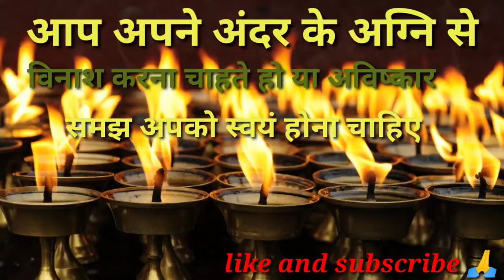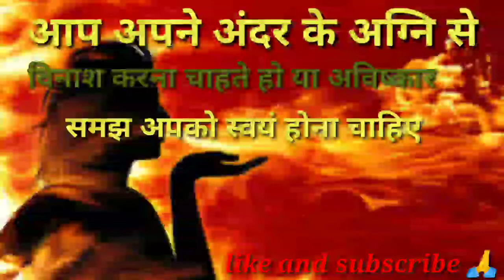आप अपने अंदर के अग्नि से विनाश करना चाहते हो या अविष्कार( best motivational🙏 video) .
आप अपने अंदर के अग्नि से विनाश करना चाहते हो या अविष्कार( best motivational🙏 video) . best motivational🙏 , life related thoughts, life changing quotes, if u like ❤ this video like subscribe ❤ and share ❤ the video thanks for watching my video.